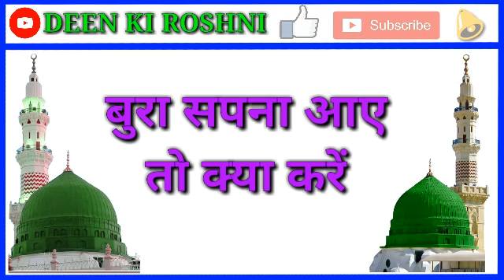bura sapna aay to kya karen || बुरे सपने आने पर क्या करें || बुरे ख्वाब आए तो क्या करें | bure sapne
bura sapna aay to kya karen || बुरे सपने आने पर क्या करें || बुरे ख्वाब आए तो क्या करें || bure sapno ki tabir.

आज की इस वीडियो में मे आपको बताने वाला हूँ बुरा सपना आए तो क्या करें और बुरा सपना आने पर हमारे नबी मोहम्मद मुस्तुफ़ा सलल्लाहो अलैहे वसल्लम ने क्या करने को कहा है..

अगर आपको वीडियो अच्छी लगे तो वीडियो को दिल से एक like कर दें और इस वीडियो को ज्यादा से ज्यादा अपने दोस्तों के साथ share कीजिए...

अल्लाह तअला से दुआ है कि तमाम आलमे इस्लाम के सभी मुसलमानों कि सारी नेक और जाइज़ तमन्ना पूरी करे...

आमीन.

अल्ला हुम्मा आमीन.